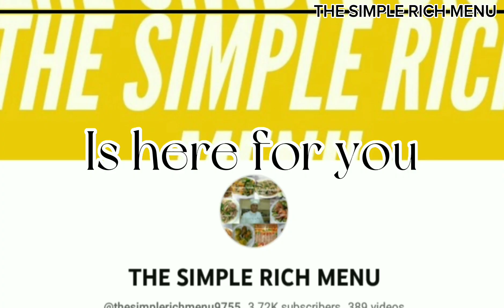SINIGANG NA HITO SA KAMIAS AT KAMATIS😋